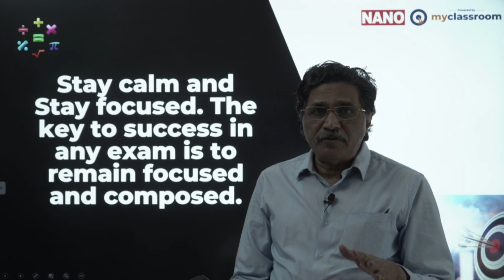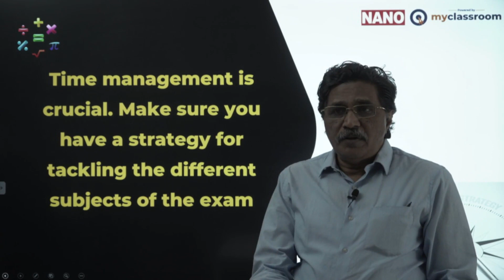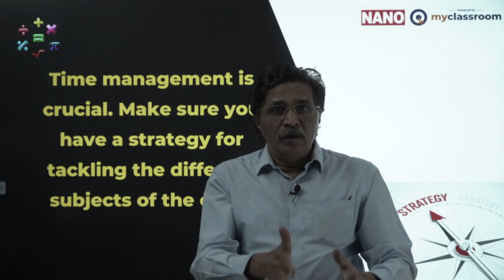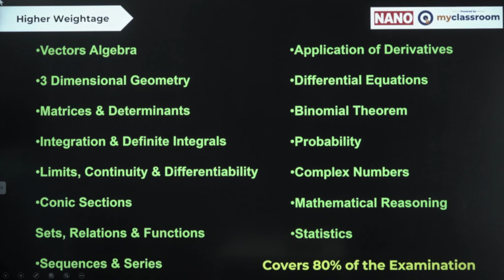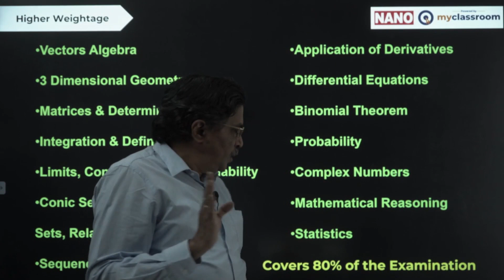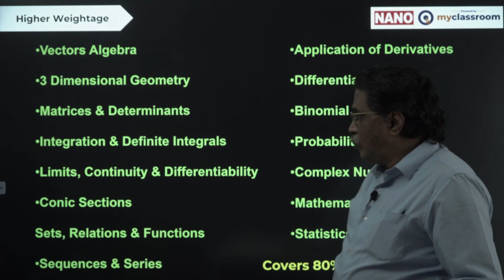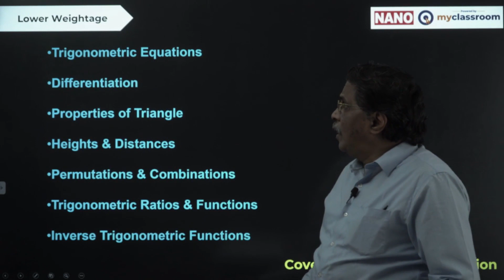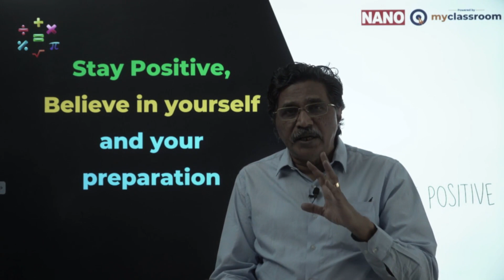Score 90+ in Maths JEE MAIN 2023 || Tips & Strategy || NANO powered by myClassroom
Score 90+ in Maths JEE MAIN 2023. Tips, strategy. NANO Senior Maths senior IIT faculty Srinivas Shastry sir covers important maths topics for JEE Main 2023 with weightage & JEE Mains maths strategy.
Nano Junior College Powered by myclassroom  || IIT JEE | NEET | Foundation
NANO Junior College - Madhapur (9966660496) , Nallakunta (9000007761) & Kothapet (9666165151)